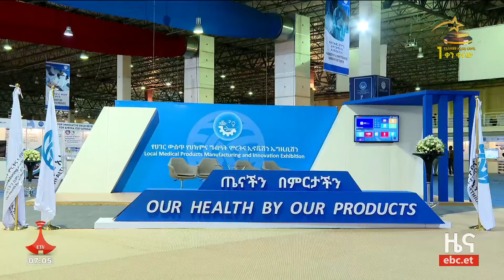የፖሊሲ ማሻሻያዎችን ከማድረግ ጀምሮ መንግሥት ለዘርፉ ትኩረት ሰጥቷል Etv | Ethiopia | News zena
የሀገር ውጥ የሕክምና ግብዓቶችን እና መድሃኒቶችን ለማምረት የፖሊሲ ማሻሻያዎችን ከማድረግ ጀምሮ መንግሥት ለዘርፉ ከፍተኛ ትኩረት መስጠቱን ጠቅላይ ሚኒስትር ዐቢይ አሕመድ (ዶ/ር) ገለጹ።